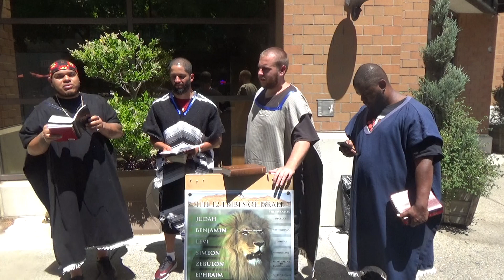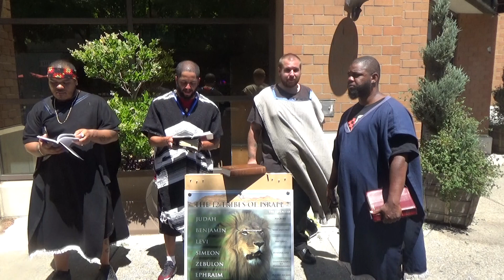This Place Is Defiled